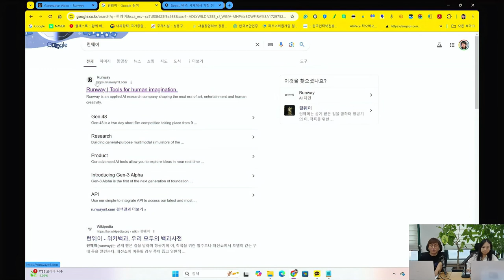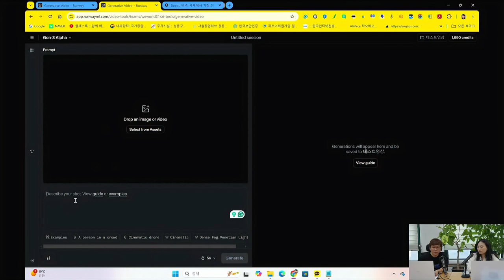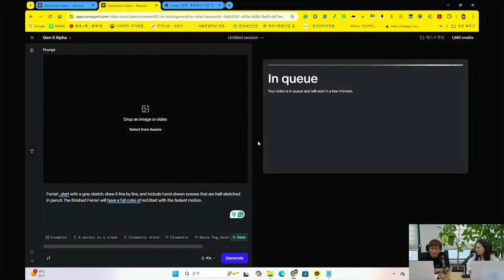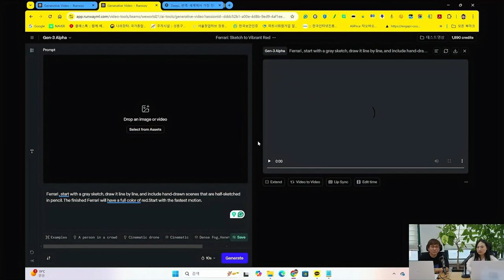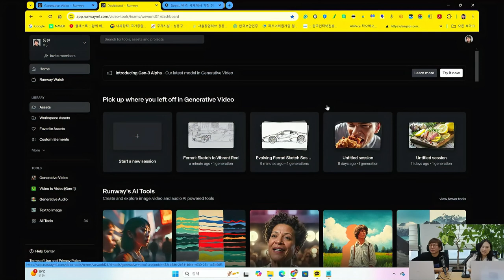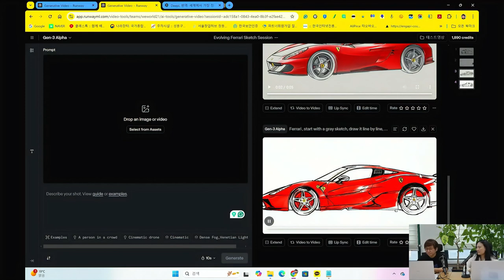이젠 AI로 고급승용차 스케치를 완성하세요!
온,오프라인 교육문의 한국AI마케팅연구소 이동현 소장 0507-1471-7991 / 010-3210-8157